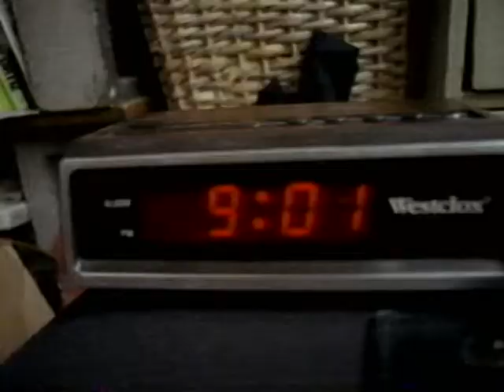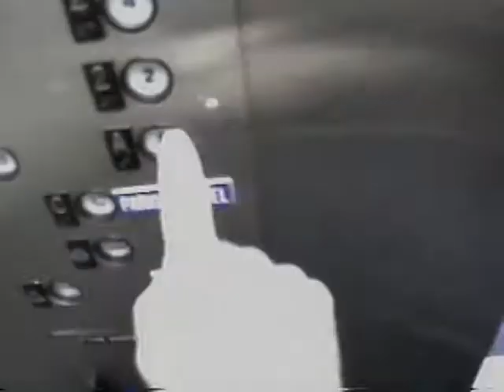Zoo TV: The Television Series - Episode 2: The Body - Part 1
Brief mini-series called Zoo TV, which featured the Emergency Broadcast Network reprising and extending their U2 Zoo TV tour role in creating contemporary surrealist satirical video.